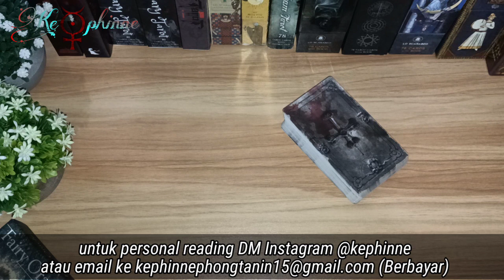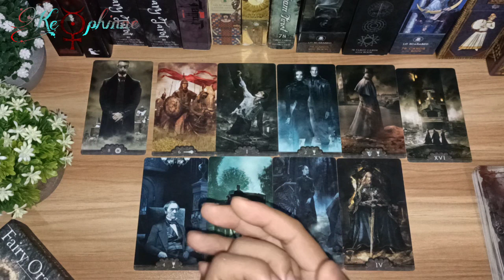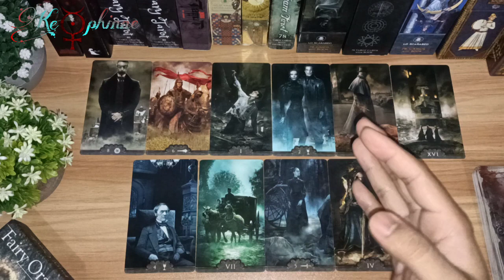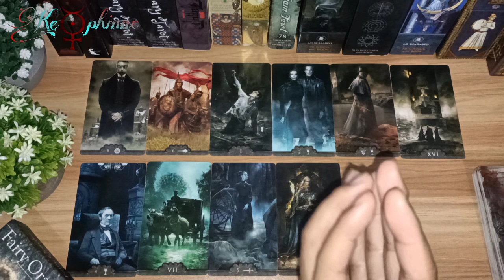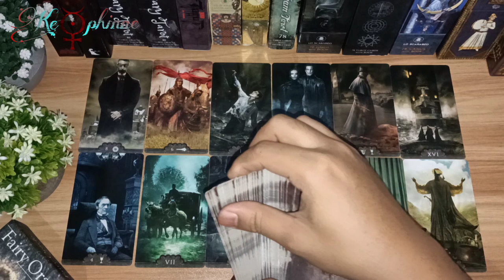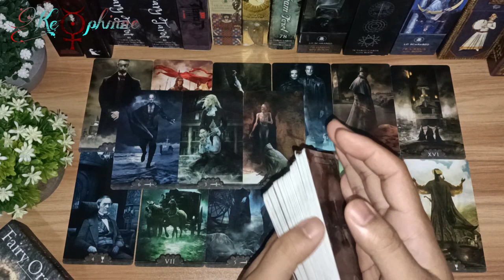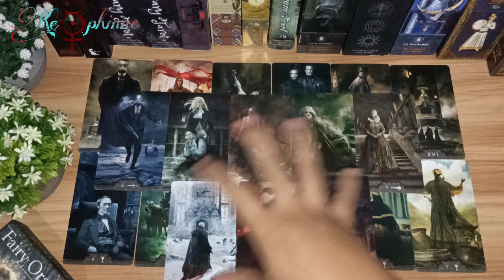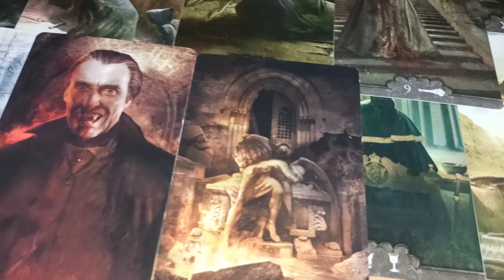Niat Dia Yang Masih Kepoin Kamu (Energi saat ini)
masih di Kepoin Ama dia? siapa si dia? orang lama kamu? ex kamu? atau orang pernah kamu tolak?

kenapa masih kepo?
apa si niat dia sebenernya ke kamu?